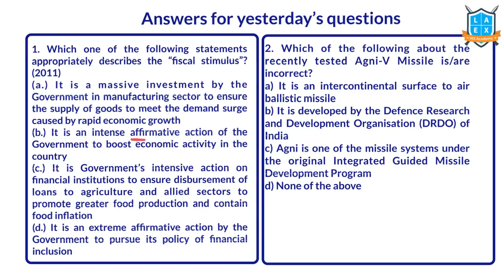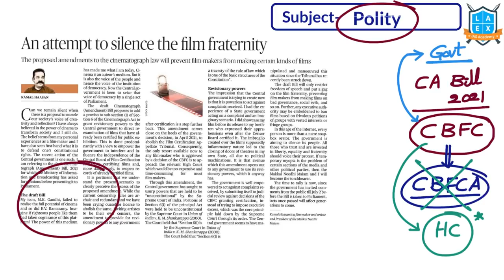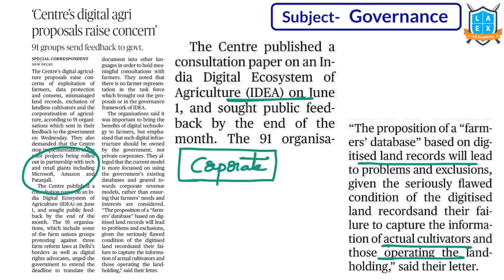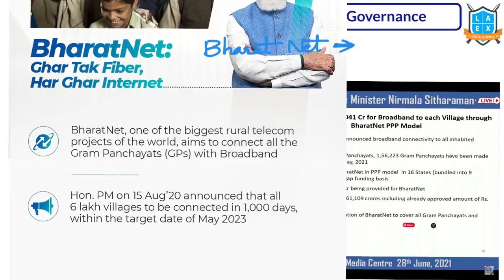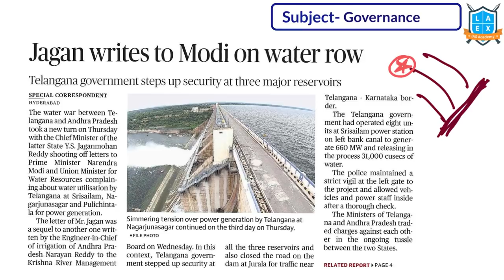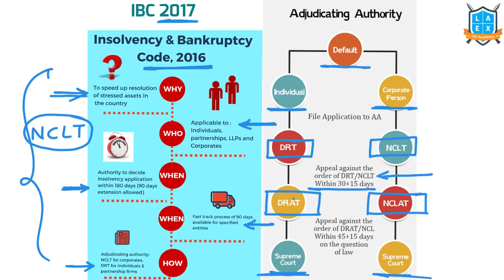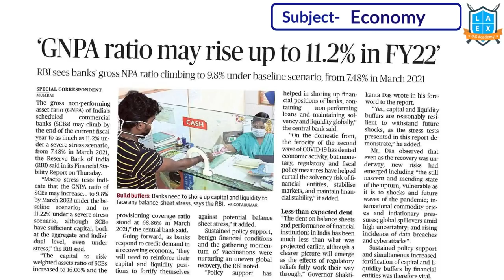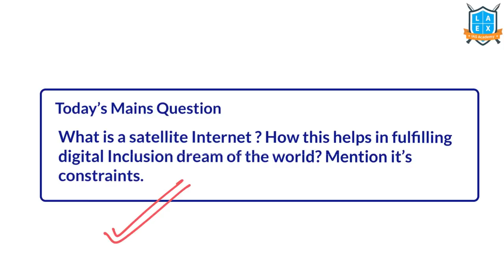Telugu (2&1-7-2021) Current Affairs The Hindu News Analysis|Mana La Excellence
The Time Stamping for the above video:
01. Quote of the day - 00:15
02. Answers for Yesterday's Questions - 00:59
03. Drones, flying toys banned in J&K district after attacks - 02:27
04. Small doses - 03:40
05. An attempt to silence the film fraternity - 05:13
06. India's 1991 liberalisation leap and lessons for today - 08:18
07. Reimagining examinations - 10:23
08. 'Centre's digital agri proposals raise concern' - 11:53
09. 'It's up to NDMA to fix ex gratia amount' - 13:33
10. Relief and recompense - 15:52
11. India flags 'green pass' issue - 17:06
12. 9 European nations clear SII jab - 18:54
13. Cabinet clears viability gap funds for BharatNet - 19:27
14. Tourism losses could cost $4 trillion: report - 21:29
15. In last academic year, only 22% schools had Internet - 22:56
16. Jagan writes to Modi on water row - 24:32
17. Later than ever - 26:23
18. Envisioning the post-pandemic smart city - 28:32
19. What lies ahead for IBC and stressed assets resolution? - 29:49
20. Delhi's lame duck Assembly - 34:17
21. Defence service workers barred form strike - 36:37
22. DCGI nod sought for ZyCoV-D - 38:08
23. 'GNPA ratio may rise up to 11.2% in FY22' - 39:38
24. Govt. must act to relieve telecom stress - 41:30
25. Students answers for Previous Days Questions - 43:56
26. Today's Mains Question - 45:08

Phone:
*Mana La Excellence Telegram Channel Link*

Address:
La Excellence IAS
1st floor, #1-10-223/s,

English:
La Excellence IAS Coaching Institute
Kannada: